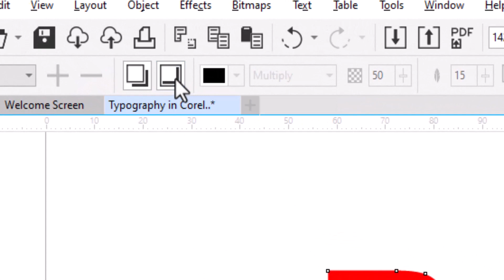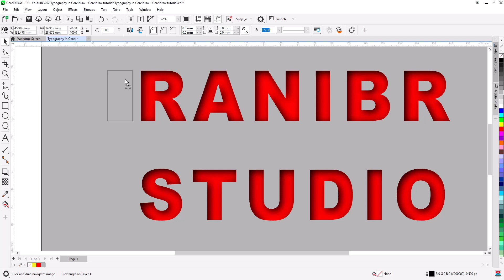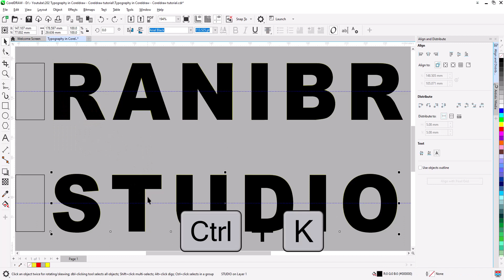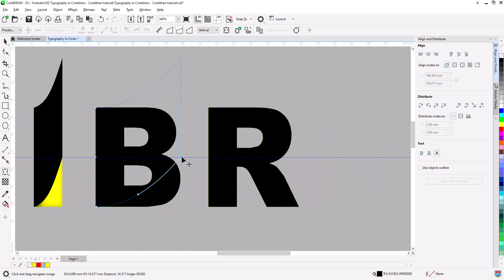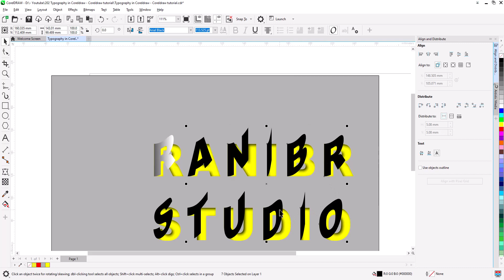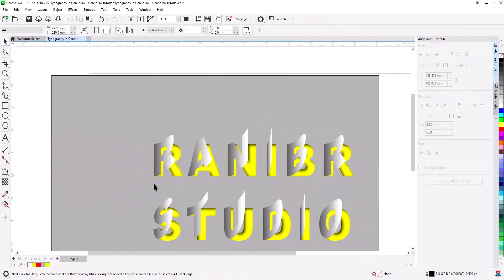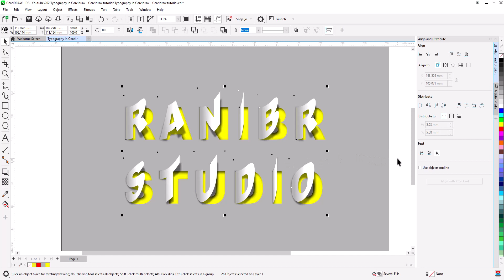CorelDraw Typography | Typography Illustration